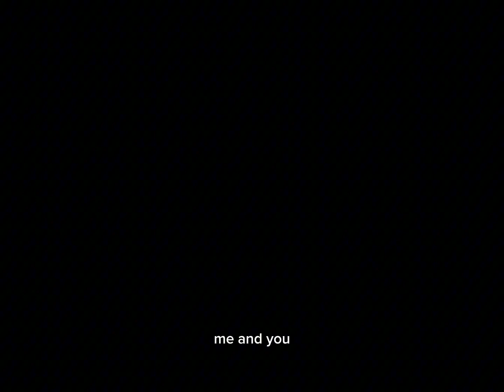Ibrahim Adamu (lucho ) goals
Ibrahim Adamu
goals